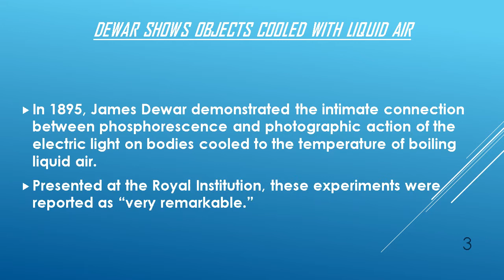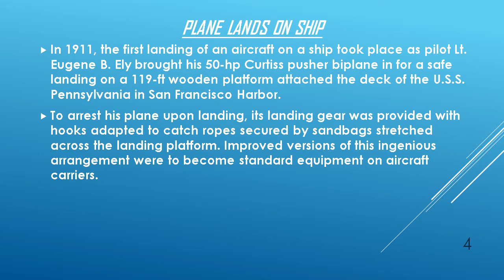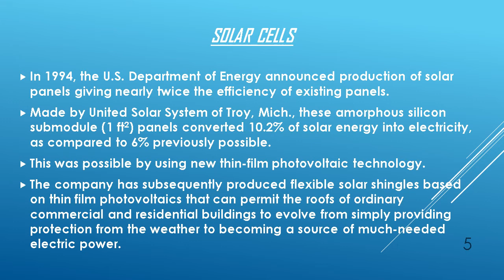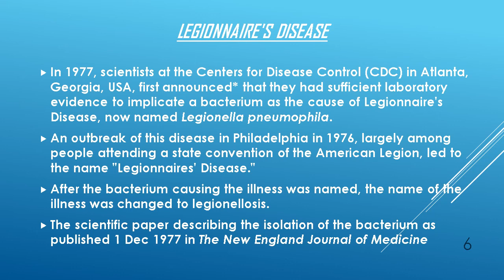DATE 18 JANUARY SPEAKS ABOUT SCIENTIFIC INVENTIONS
scientificinvention contributionofscientist
scientificinventionson18january
scienceinvention